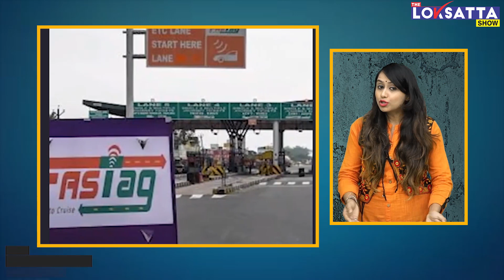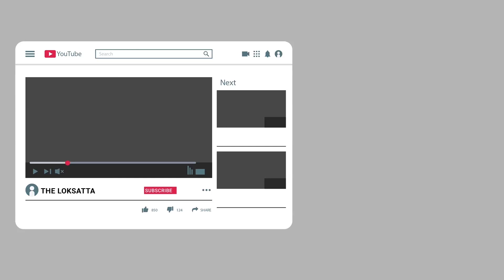Place Your Fastag Before 1 march | Last Date For Everyone